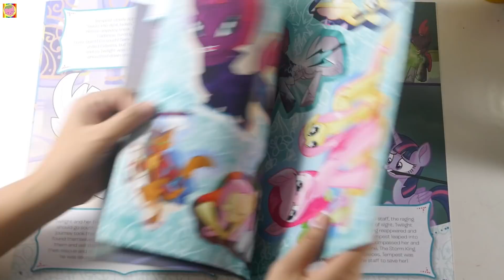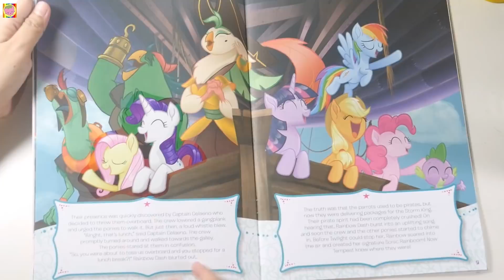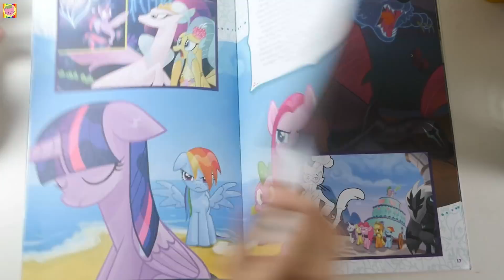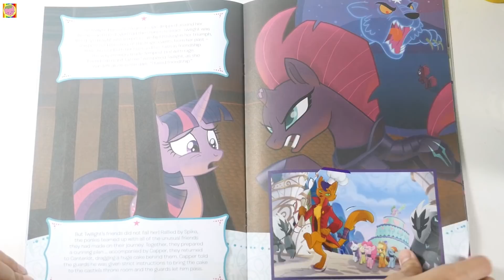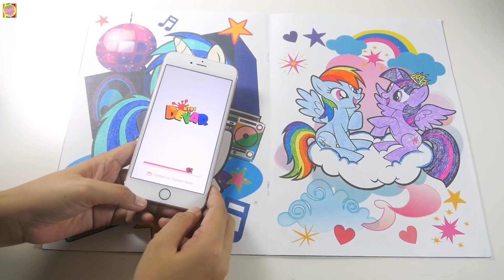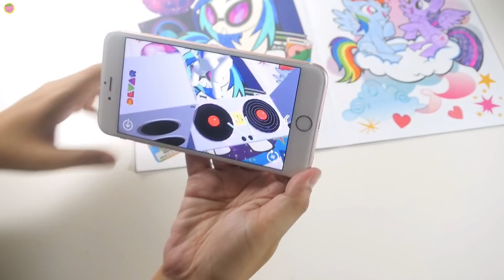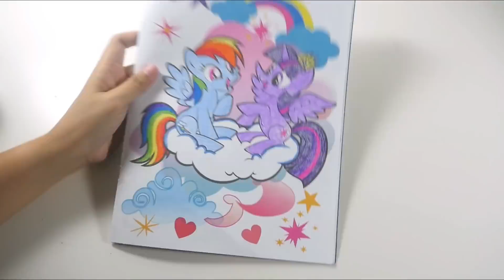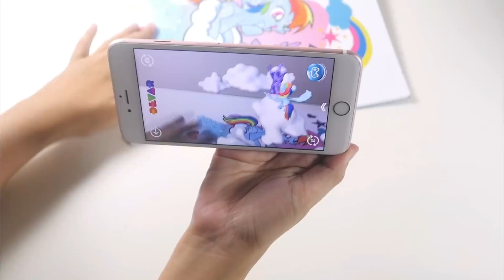My little pony Sticker activity book MLP 'Giant sticker story"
My little pony Sticker activity book MLP 'Giant sticker story' Twilight Sparkle, Pinkie Pie, Rainbow dash, Fluttershy, Rarity and Apple Jack.